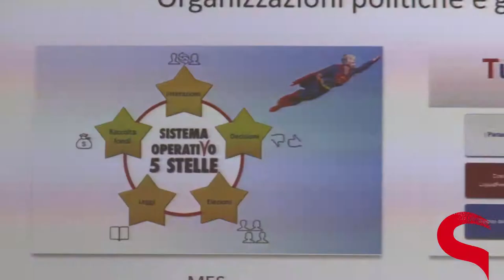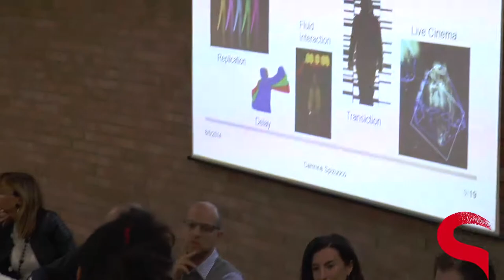Premiazione di "KiiCS National Award" a Città della Scienza - 9 maggio 2014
Nell'ambito del progetto europeo KiiCS, che coniuga arte, innovazione ed impresa sono state selezionate con il contributo di IGS net, sette gruppi di scuole campane che hanno partecipato ad una competizione che decreterà il miglior progetto d'impresa nazionale, che si sfiderà in una competizione europea con altri 18 partner di 11 paesi europei.

Il vincitore della competizione europea parteciperà all'European Union Contest for Young Scientists a Varsavia.